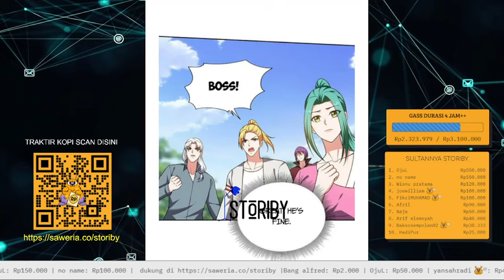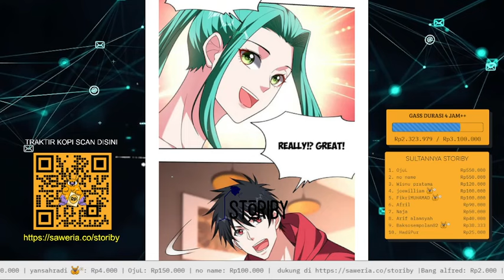BOSS M4FIA MENYAMAR JADI MURID BARU #84